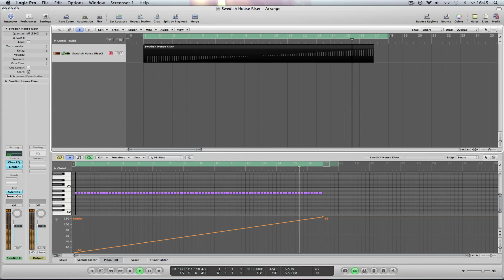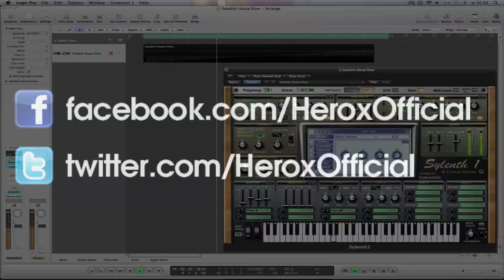SHM / Steve Aoki [UPLIFTER] [Tutorial in Sylenth1 + Free Preset]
[Links are dead at the moment, but will be fixed soon] [New concept and tutorials]

Tutorial #7